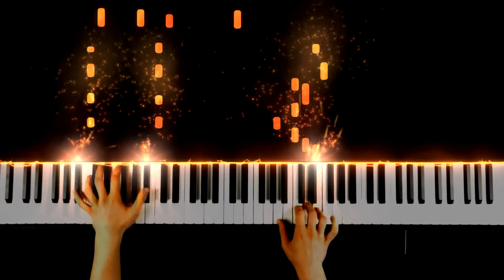Fairy Tail- Main Theme (Piano Version)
This time a cover from Fairy Tail. I hope you enjoy.